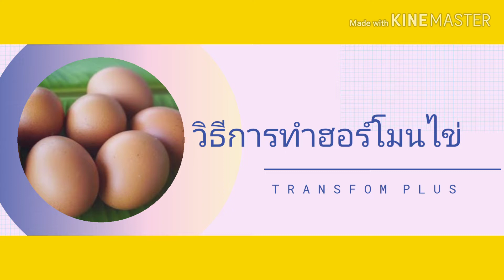วิธีการทำฮอร์โมนไข่ ซุปเปอร์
ฮอร์โมนไข่ ซุปเปอร์...💪
     ฮอร์โมนไข่ คือ การเอาไข่สดมาหมักด้วยจุลินทรีย์ เพื่อให้เกิดกระบวนการการย่อยสลาย ทั้งยังเติมน้ำตาลและผงชูรสลงไป เพื่อให้เป็นอาหารของจุลินทรีย์ และป้องกันการเน่าเสีย 🌿🌱
    เมื่อเรานำไปใช้ พืชก็สามารถนำธาตุอาหารที่อยู่ในฮอร์โมนไข่ไปใช้ในการเร่งการเจริญเติบโตได้เลย อีกทั้งฮอร์โมนไข่ ชาวยในการเร่งดอก เร่งผลผลิตอีกด้วย

     วิธีการใช้
     - ทรานฟอร์ม พลัส 10 cc + ฮอร์โมนไข่ 20 cc ผสมน้ำ 20 ลิตร
     - ฉีดพ่นทางใบเพื่อเร่งดอก เร่งผลผลิต